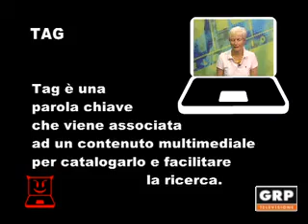Maledetta informatica 59 - GRP Televisione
Presenta: Giovanna Giordano
Parolaccia del giorno: TAG